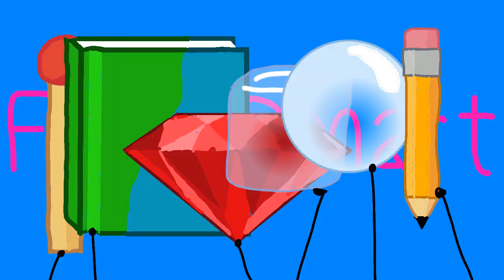Wiggle Giggle Wiggle Song In BFB (No Watermark)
FlipaClip - WGW